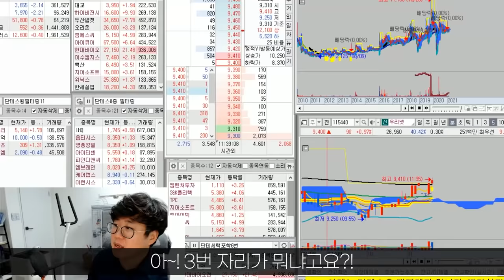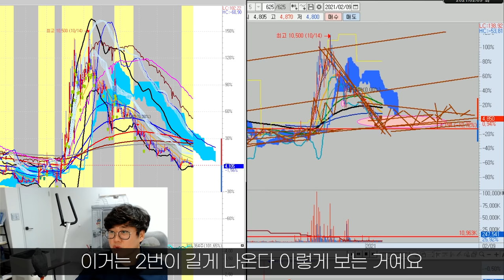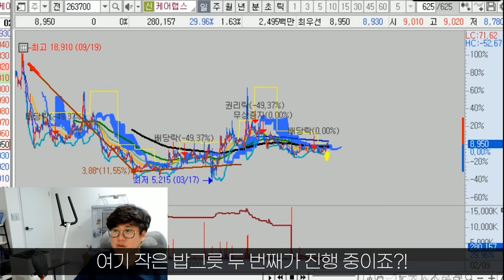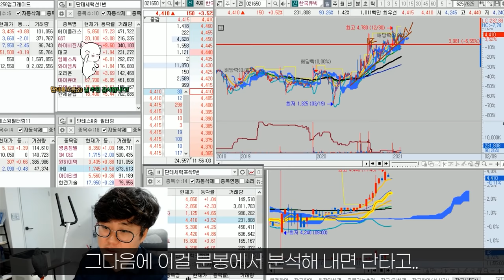주식고수가 그토록 강조하는 밥그릇 3번 자리!! 증명해드리겠습니다. 이 기법 꼭 배워볼 만합니다 강추 비교불가!